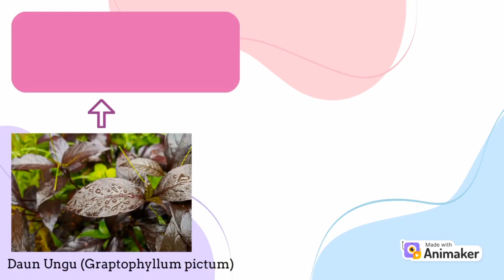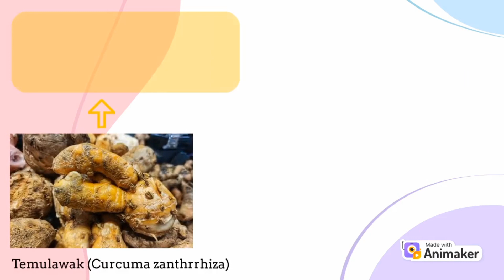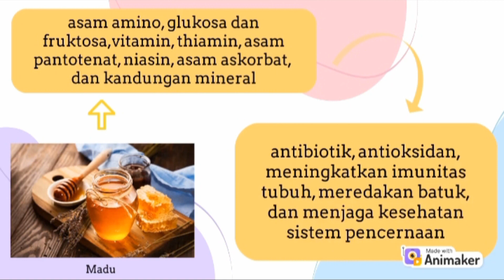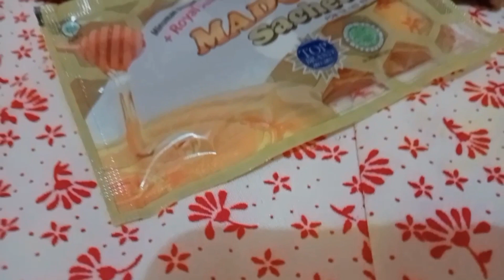Ramuan Sembelit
Ramuan Sembelit-Defrika Diam Tami dan Hazizah.mp4